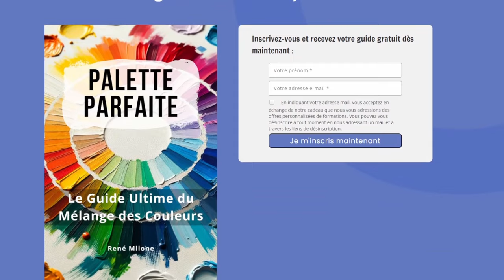Je m'amuse à peindre une rose pour la St Valentin au couteau !